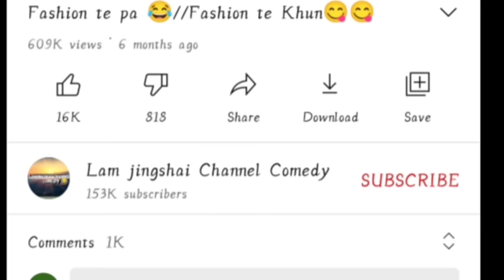KHAIAPSAW 😂__NGA IOH DA KA BA LAH DON KHUN LYPA 😂__PLEASE SHARE